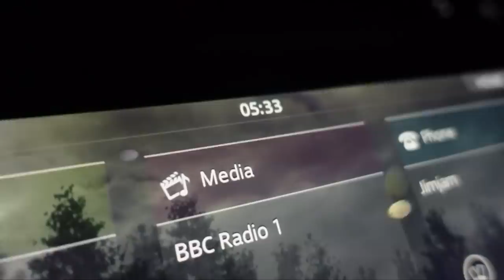VLOG WEEK 173 - COVID TRAVEL & HUSBAND RATES MY OUTFITS... AGAIN | JAMIE GENEVIEVE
Hi guys! We're back! This weekly vlog we're working away getting stuff done, lots of dog lovin', I take a short trip to London for meetings which was very strange with the pandemic and Jack rates my Revolve order again... Love J, J, D & J x